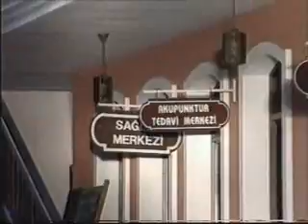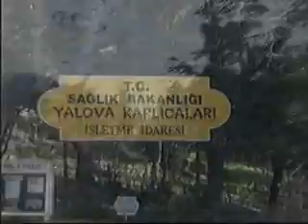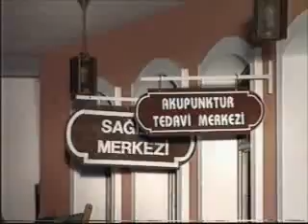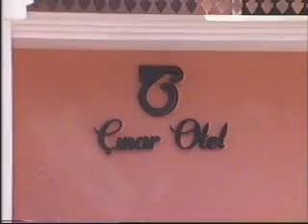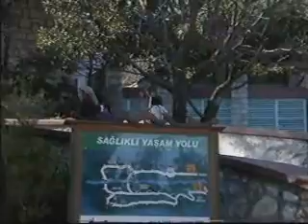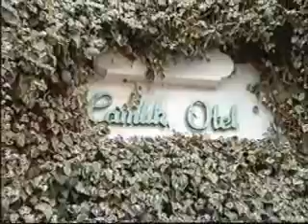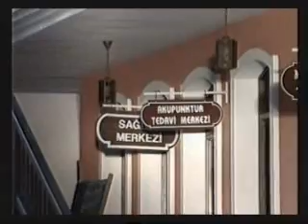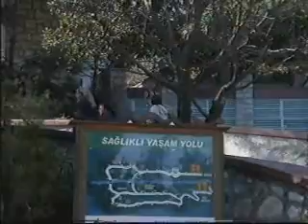YALOVA TERMALİN ŞİFALI DÜNYASININ TANITIMI - DENİZ YAYIN TV